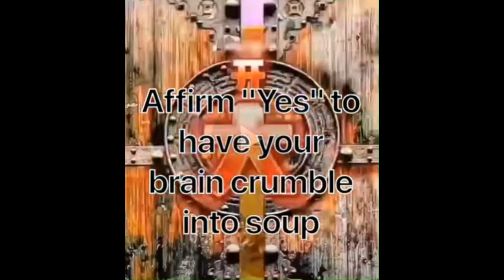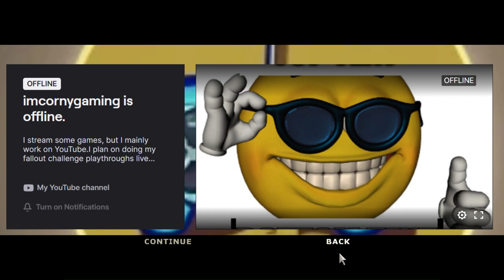Is France real? (Brothers in Arms: Earned in Blood)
Playing this game because I felt the need to give you guys something while I try to fix Bioshock 1.